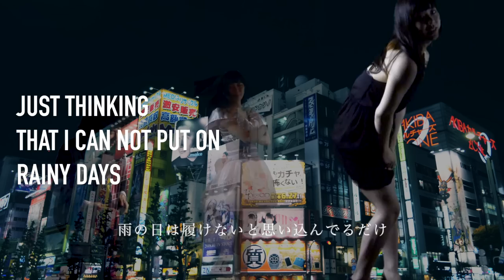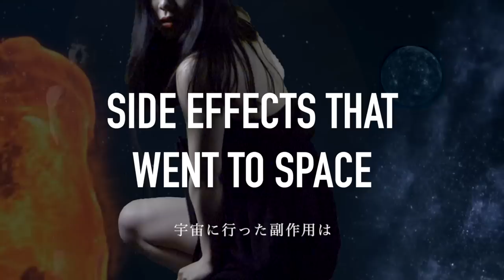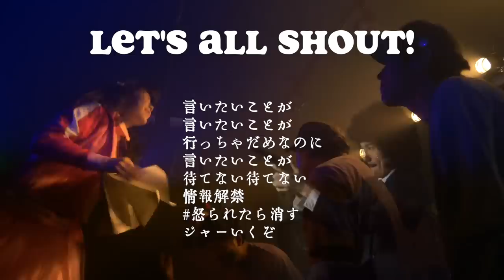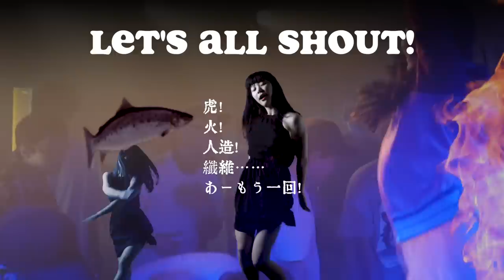眉村ちあき「宇宙に行った副作用」MV (Side Effects That Went To Space / Chiaki Mayumura)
-21.5.18更新-

▼眉村ちあき ストリーミングライブ
「飛び出せ！日本元気女歌手ツアー 〜アラスカ・北極・南極・アフリカ編〜」

6/24(木) 20:00配信開始
7/24(土) 20:00アーカイブ終了

前売りチケット
05/07(金)21:30 〜 06/23(水)23:59
3200円(税込)

当日チケット
06/24(木)0:00​ 〜 07/24(土)18:00
3500円(税込)

2018年5月25日よりタワレコ限定発売！初めての流通アルバム「目尻から水滴3個、戻る」に収録

「宇宙に行った副作用」
作詞作曲編曲トラックメイク：眉村ちあ
ミックスマスタリング：コジマミノリ

一生迷子　ずっと迷子　私の心はドドンパさ
もう　振り回しちゃうよ

中野高円寺阿佐ヶ谷の付近
大分熱い銭湯に入れるようになった　最近
大人になれた気がした　百均でポイポイかごに入れるようになった元チキン
雨の日は履けないと思い込んでるだけ
私にはできないと思い込んでるだけ
ちちゃんの楽曲のふり幅はナイル川
中学で制服に墨汁つけてきたのは及川

まっそブルージー

一生迷子　ずっと迷子
また今日も４時間体育座り　別にいいでしょ

全然慣れないイベントトーキング
放送事故だけは避けたいlike a 能年
秘密なこと喋っちゃうモーメント
どこからか湧き上がる宇宙人の少年
うぃんげんちゃんせんが　ちょうしんこうえんぽい
ゆんやんめんぐんむ
たえこぶすぼれいか
たそぱそめそぱそ、まさみそなりみそキュウリたべる

oh baby so マキマキfeeling so good
マッソ　ブルージー

言いたいことが言いたいことが
言っちゃダメなのに言いたいことが
待てない待てない情報解禁　怒られたら消す　ジャーいくぞ！
タイガーーーーーーーーおおおおおおあおあおあおあおあ
あーもういっかい！

私の心はドドンパさ　もう振り回しちゃうよ
一生迷子ずっと迷子　また今日も４時間体育座り　別にいいでしょ

‹眉村ちあきアカウント›